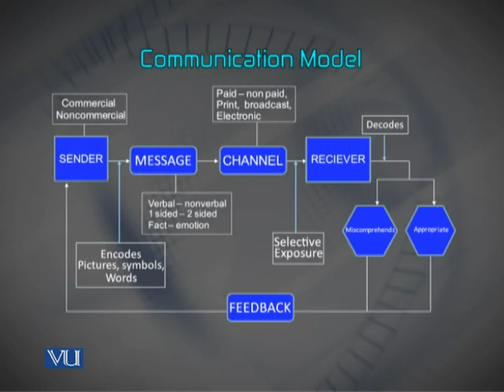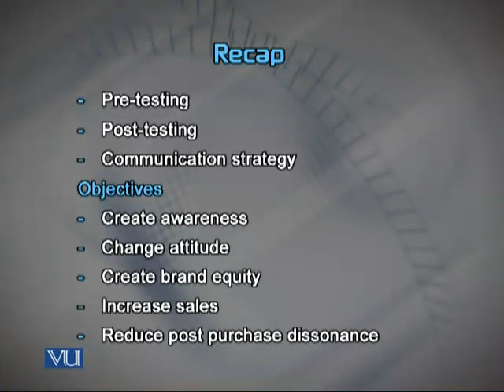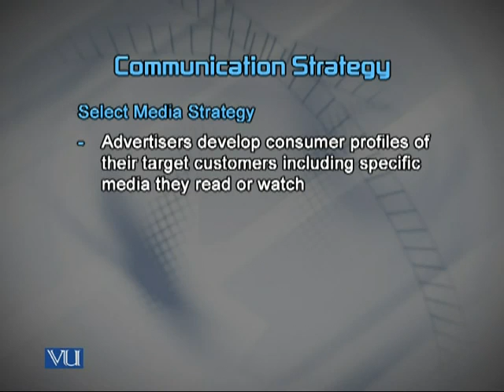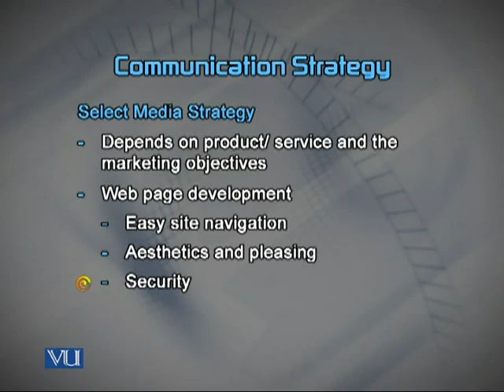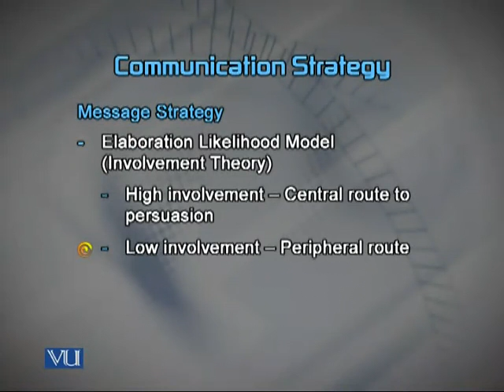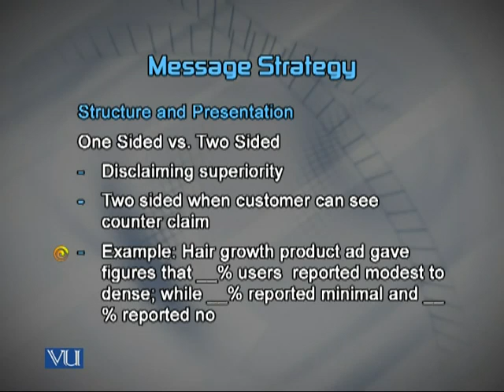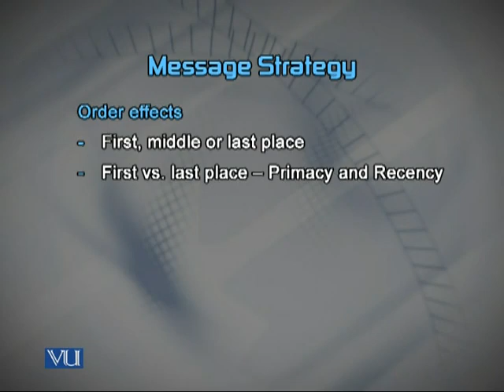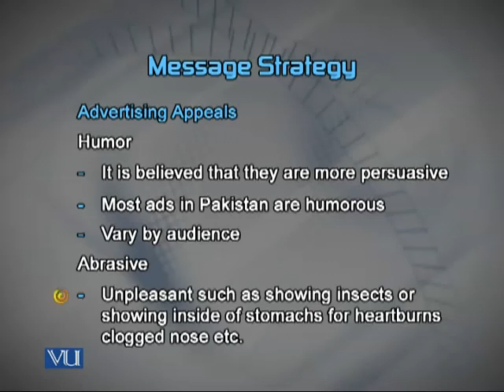MKT530_Lecture26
MKT530 Consumer Behavior